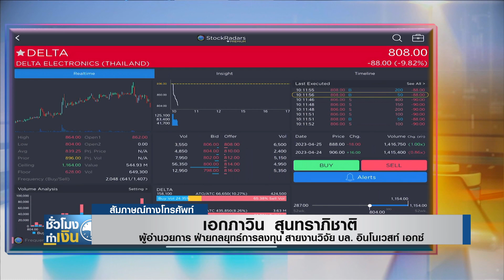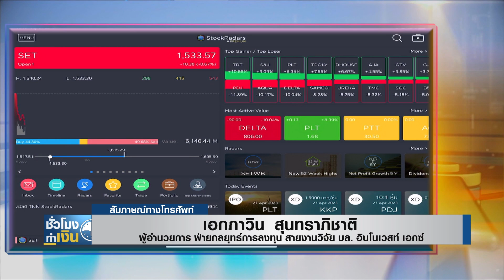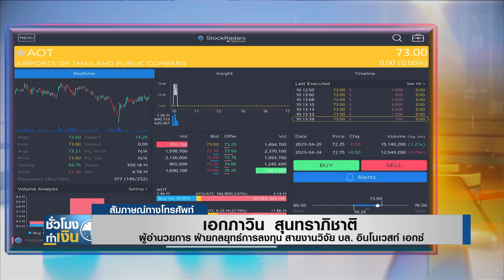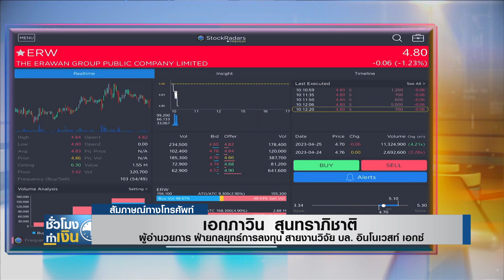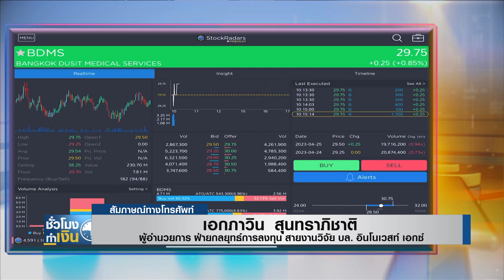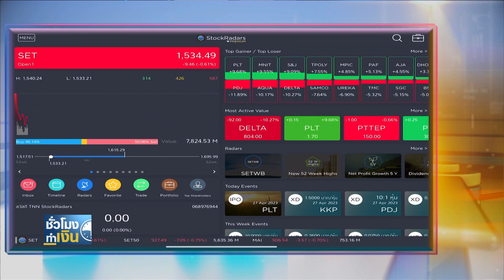หุ้นไทยวันนี้ I TNN ชั่วโมงทำเงิน I 27-04-66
หุ้นไทยวันนี้กับคุณเอกภาวิน สุนทราภิชาติ ผู้อำนวยการฝ่ายกลยุทธ์การลงทุน สายงานวิจัย บล.อินโนเวสท์ เอกซ์